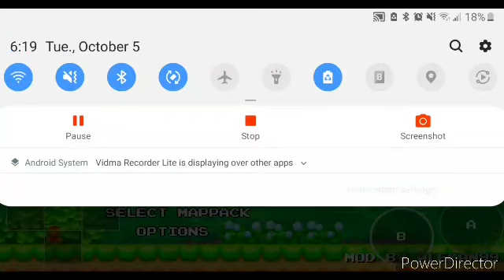Super Mario Bros RMX: A Mari0 Mappack Made By Me.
here is the link to the mappack and the game